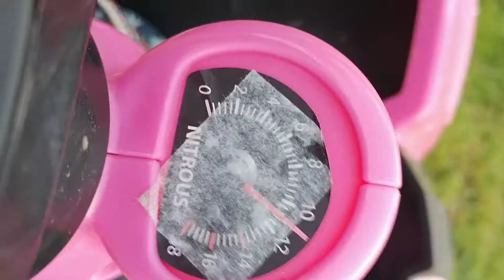Worst movie trailer ever!!